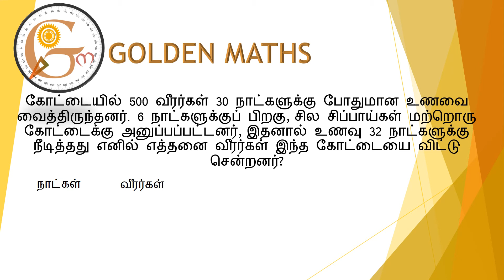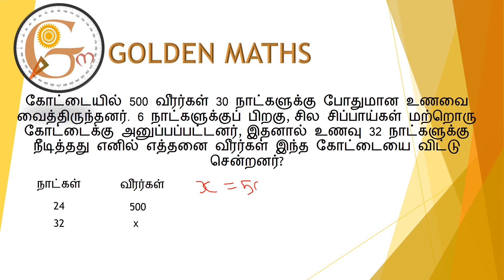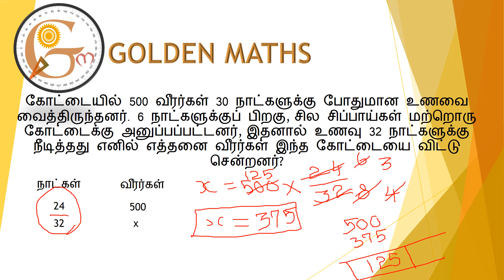Indirect variation part 2